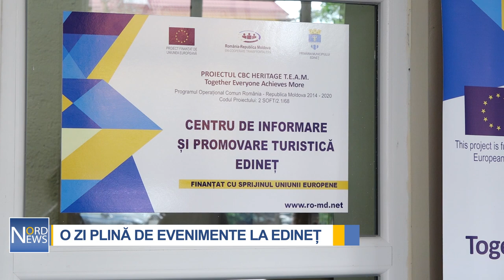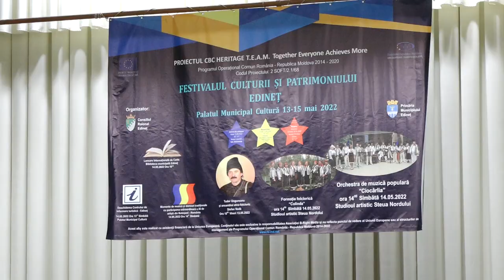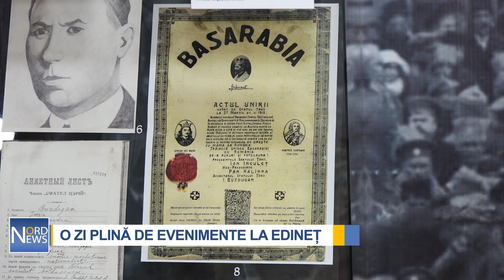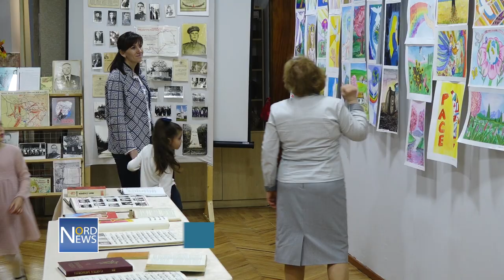O ZI PLINĂ DE EVENIMENTE LA EDINEȚ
Municipiul Edineț este mai aproape de Europa grație unui proiect transfrontalier implementat împreună cu municipiul Botoșani, în valoare de 100 de mii de euro. Sâmbătă, în cadrul Festivalului culturii și patrimoniului a fost inaugurat Centrul de Informare și Promovare Turistică din Edineț, după care, locuitorii, dar și oaspeții orașului au avut parte de un concert în incinta Palatului Municipal de Cultură proaspăt renovat.